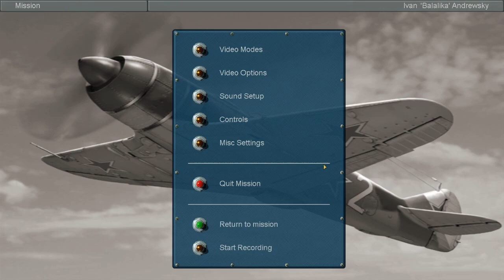Let's Play IL-2 Sturmovik 1946 - Blinding Sun (USSR) Part 18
Bombers over the front